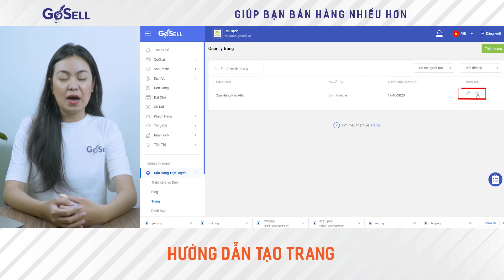Những Cách Quản Lý Các Trang Trên Hệ Thống GoSELL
VIDEO HƯỚNG DẪN CÁCH QUẢN LÝ TRANG TRÊN HỆ THỐNG GOSELL

GoSell sẽ giúp bạn tăng hiệu quả kinh doanh, kiếm được nhiều tiền hơn, tiết kiệm nhiều tiền hơn và bắt kịp xu hướng kinh doanh online tại Việt Nam năm 2020.